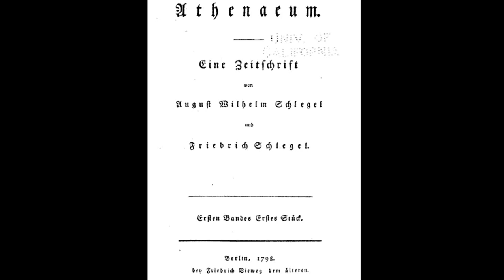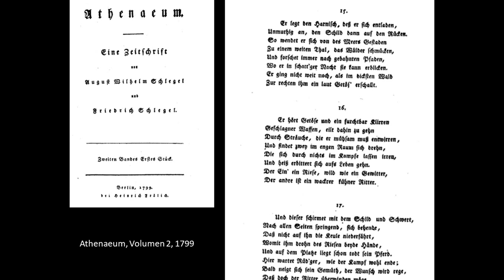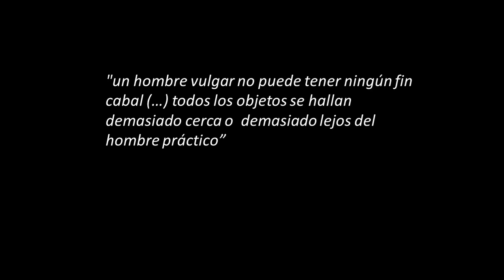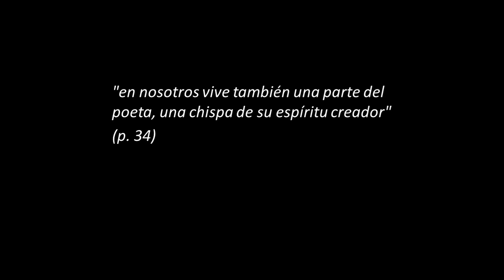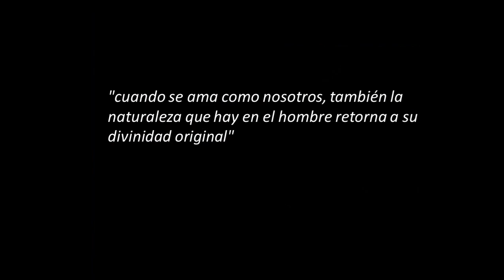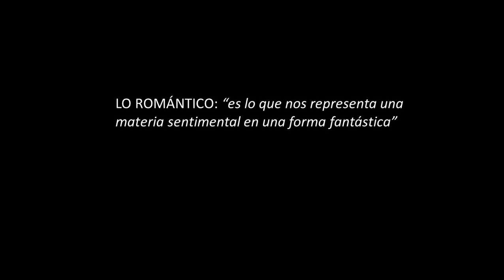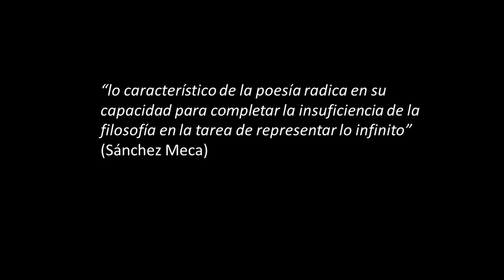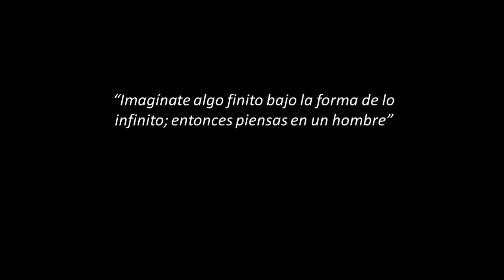Tema 7.1 Friedrich Schlegel y la estética romántica (parte 1 de 2)